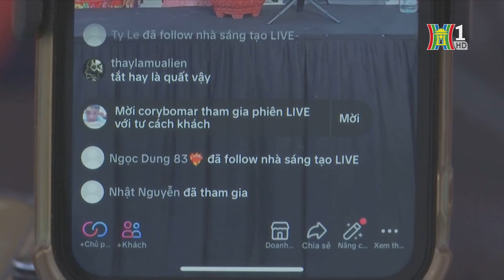Kiểm tra toàn diện nộp thuế Live stream bán hàng | Tin tức mới nhất hôm nay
Hiện nay, ngành thuế đang quản lý gần 124.000 người nộp thuế kinh doanh thương mại điện tử. Tuy nhiên, vẫn đang có lỗ hổng trong quản lý thu thuế đối với những cá nhân kinh doanh trên các nền tảng thương mại điện tử, trong đó có cá nhân livestream bán hàng.